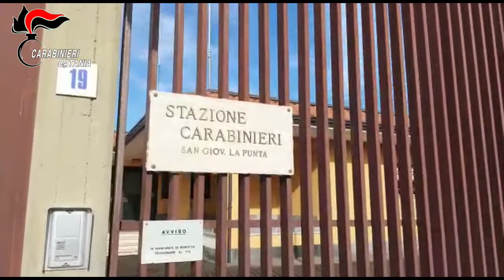VIDEO SPACCATA Erano specializzate in rapine e spaccate: tre le persone arrestate dai CC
con il volto travisato da passamontagna, mediante minaccia consistita nello speronare per mezzo di una Ford Focus di colore blu (risultata rubata il 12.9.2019) il camion condotto da uno dei titolari di una azienda ortofrutticola, in modo da costringerlo ad arrestare la marcia del veicolo, ponevano in essere atti idonei diretti in modo non equivoco ad impossessarsi del denaro e degli altri effetti personali che l’uomo portava con sé. Evento non verificatosi per via della reazione opposta della vittima, che riusciva comunque ad allontanarsi dall’autocarro e fuggire a piedi, prima che i malviventi lo raggiungessero.